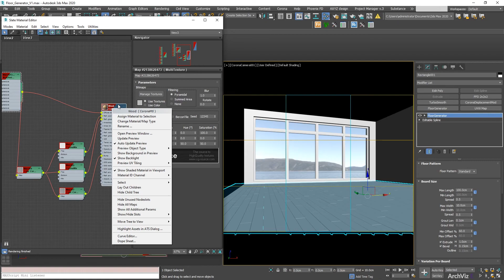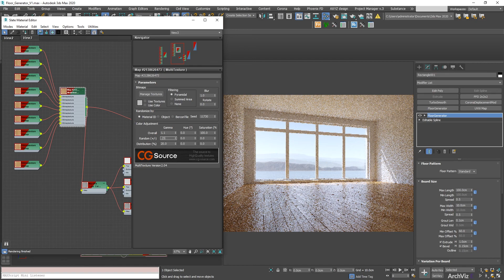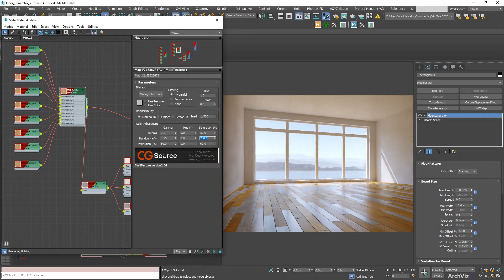How to use Multitexture plugin for 3ds Max and Corona renderer to create realistic floor textures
In this video, you will learn how to use the Multitexture plugin from cg-source to create realistic floor textures.

PC & OTHER GEAR 🖥️
RAM (4 x 32 )
SSD Drive
CPU Cooler

EDUCATION BOOKS 📚
» Read This If You Want to Take Great Photographs
» Light Science & Magic: An Introduction to Photographic Lighting
» Understanding Exposure
» Photoshop CC for Photographers
» Photoshop Classroom in a Book
Thank you for supporting ArchViz Explained =)